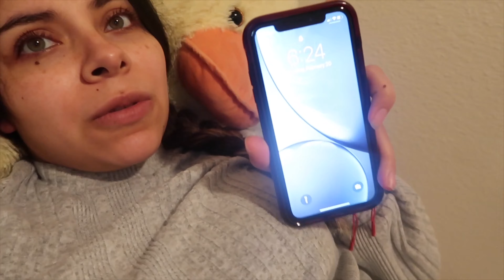Labor & Delivery Vlog/Max Meets Baby Brother